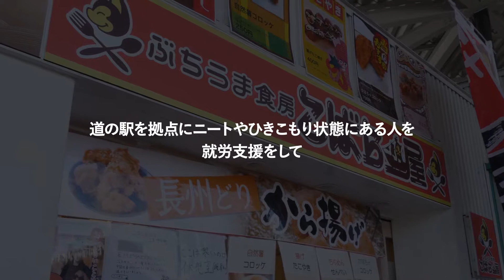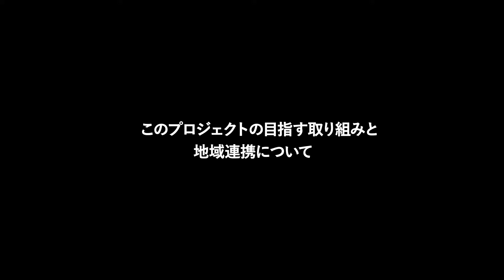山口県周南市共創プロジェクトNo.9「ぼくらのお仕事プロジェクト」ＰＲムービー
共創プロジェクト事業認定プロジェクト紹介動画第１弾！
地域団体、NPO法人、学校、企業等の市民同士の連携による「地域づくりプロジェクト（地
域の課題解決等）」の自立・持続化を市が応援する「共創プロジェクト」
新しい手法や発想による地域づくり活動が広がっています。